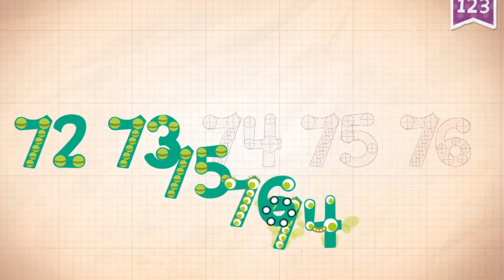Learn Number 76 in English & Counting, Math by Endless Numbers Kids Video